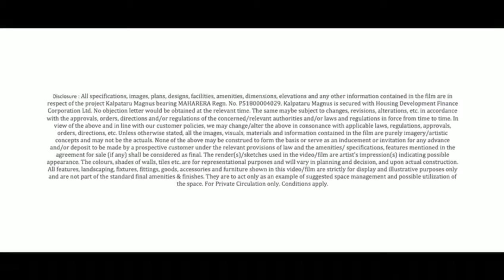Kalpataru Magnus, Walkthrough, Sample Flat Society, Bandra(E), Mumbai